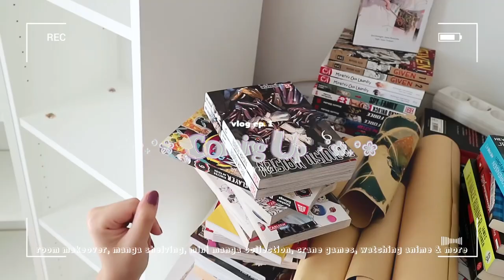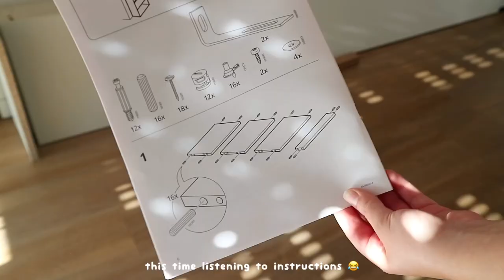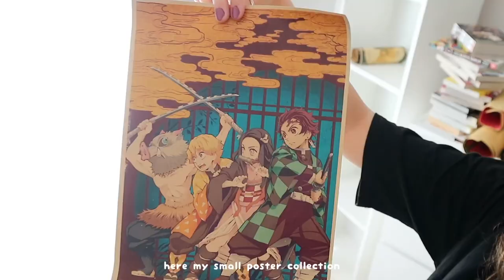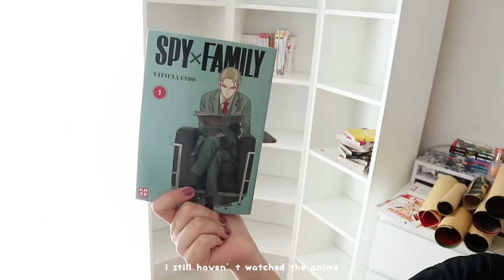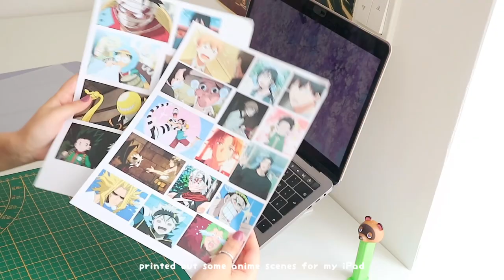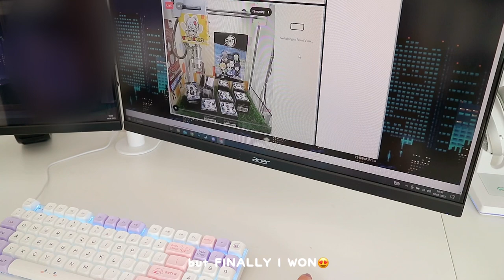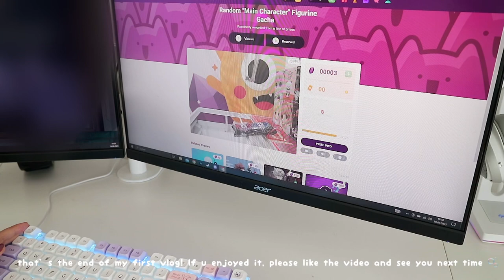room makeover, watching anime, small manga collection, crane games & more // vlog ep. 1 🪼🫧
helluu guys,

this is my first vlog and I really enjoyed editing it. I might be doing more vlogs ⁠♡

music 💿

jelly-out ︶꒦꒷♡꒷꒦︶